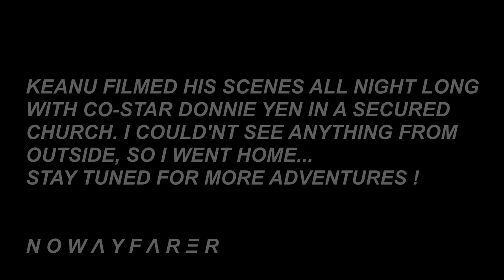JOHN WICK 4 ✏️ BTS 📽️ Keanu Reeves @ the Church 🙏 for Helen ✞ Hour by hour ⏰ Paris October 22nd 2021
(//‿•) (BTS) Behind the scenes: John Wick prays for Helen Wick at the Church and meets Caine before the duel. I had the chance to see & film the greatest actor to date: Keanu Reeves, when he was filming JOHN WICK 4 in Paris (France) at the Saint Eustache Church at Châtelet Les Halles on Friday, October 22nd 2021. I've never posted the sequence nowhere for one year and a half prior the release of this incredible movie, yes I waited all that long. My purpose is to show how dedicated to his work is Keanu Reeves. I hope you'll enjoy this movie 🎥🍿at Cinemas, because it was made with so much love.

caine Donnie yen making of behind the scenes BTS dead die dies body Chad Stahelski ending credits credit end explained burial stunt double Vincent BOUILLON 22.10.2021 / 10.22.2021
Winston Caine Donnie yen Ian mcshane high table
heavy major spoiler alert audience reactions reaction theatre premiere screening Theater shots antique last scene killing marques grave tombstone tomb meurt meurs mourir mourrir crève mort dans le film tombe cercueil coffin grass laughs laughs Winston Bowery king fin cimetière cemetery alternative dies alongside him post credits breakdown Helen wick wife married husband Pierre tombale
explained explain I would die for you playing cards card nunchuks nunchaku nunchakus bruce lee
spoilers muerte step steps marches marche escaliers escalier stairway died dyed director
is producer responds does did fight fights Fighting
Jardani Jovonovich birth name Джарданы Джовонович
Jonathan Wick Baba Yaga Баба-Яга The Boogeyman get killed kill kills memories memory remember remembers remembering helen killing main character. we're not ready to say goodbye good bye buried bury

JOHN WITH IS DEAD.
John Wick Chapter 4 ⭐⭐⭐⭐⭐
Best action in the franchise
John fights with guns, Katanas, nunchucks & even cards
John & Caine's FRENEMIES BOND is touching
Gun Duel in climax is obviously the highlight
JohnWick4  wins & die